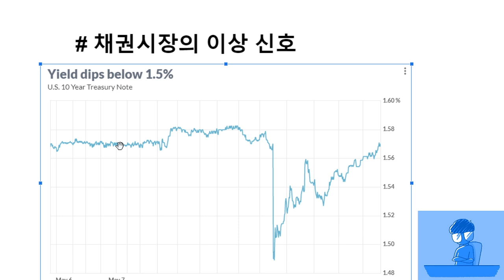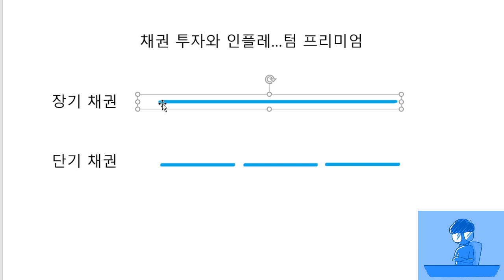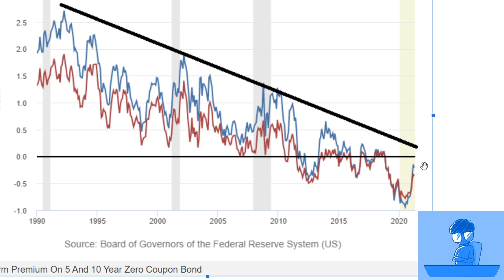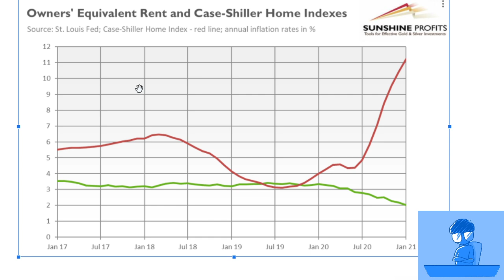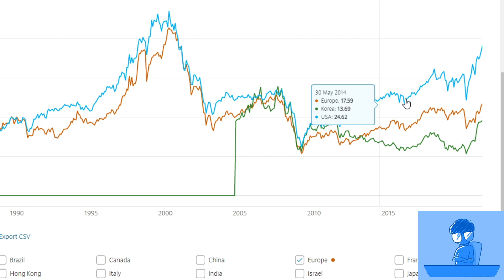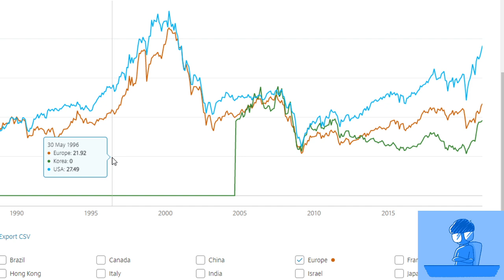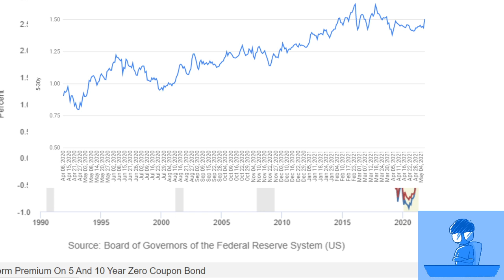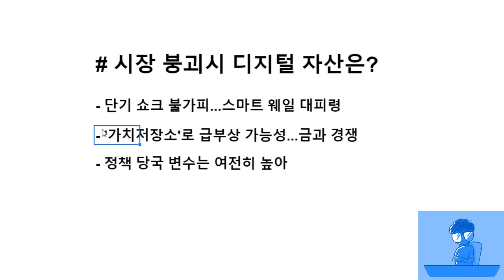[JJ@블록미디어] "똑똑똑, 인플레 왔어요"(2)...자산시장 급변 가능성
세 가지 위험 신호가 감지됩니다. 1) 채권시장 2) 주택시장 3) 주식시장입니다. 모두 인플레이션이 관련돼 있습니다. 인플레 때문에 자신시장이 급변할 때, 디지털 자산시장은 어떻게 될까요? JJ 기자가 위험 신호를 하나하나 분석해드립니다.

BTC : 1HFNQUv4wguCkfwvwJw58PC7253tjjrHTY
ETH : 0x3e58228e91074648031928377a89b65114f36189